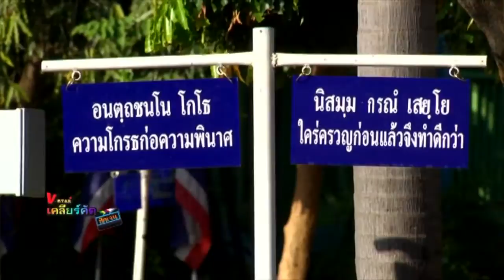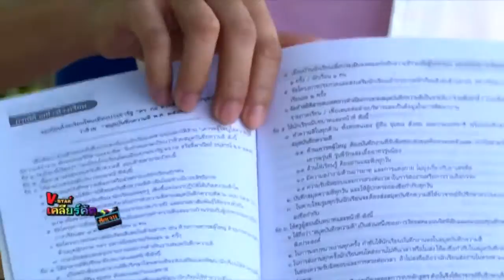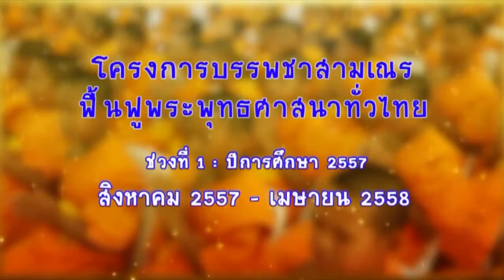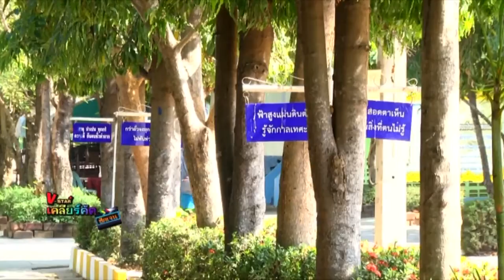โรงเรียนบ้านโนนทอง จ.ขอนแก่น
เคลียร์คัตชัดเจน โรงเรียนบ้านโนนทอง จ.ขอนแก่น